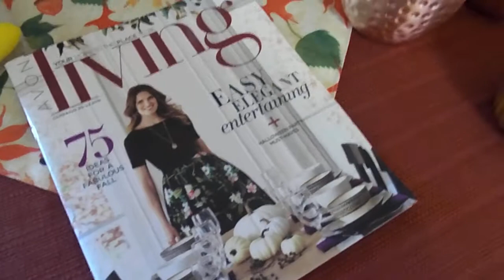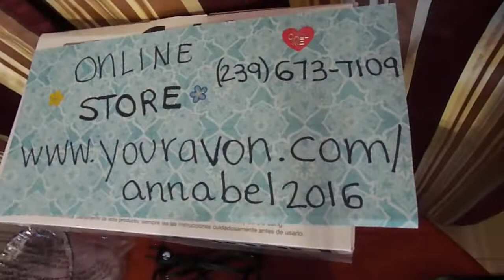Avon Living products Fall presentation.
Avon Living products Fall presentation. AvonConnection!